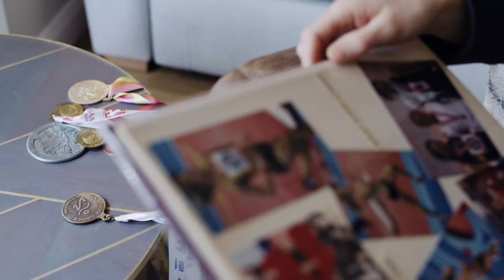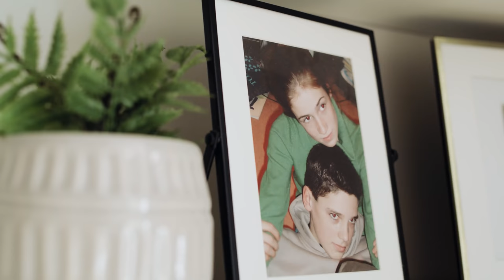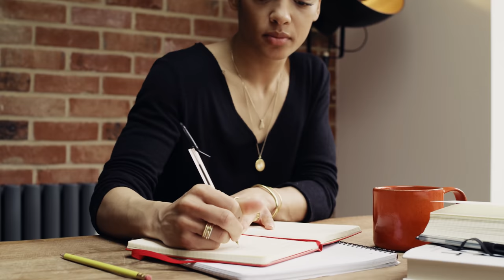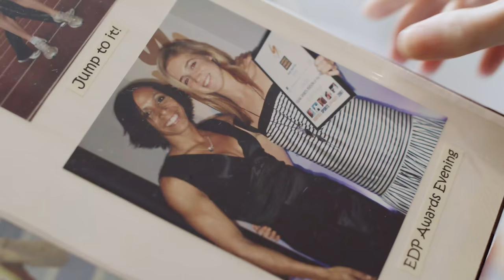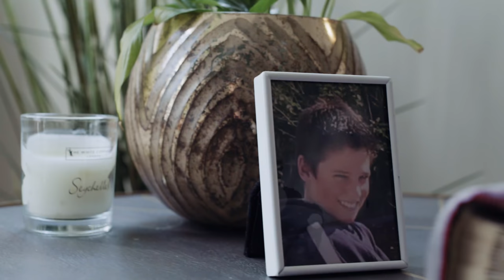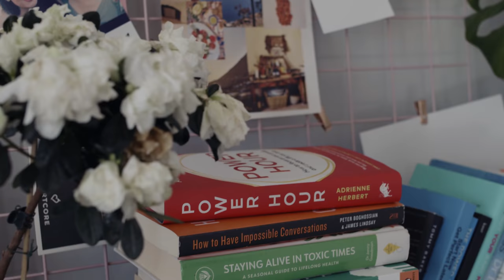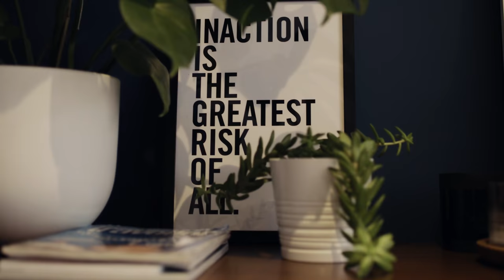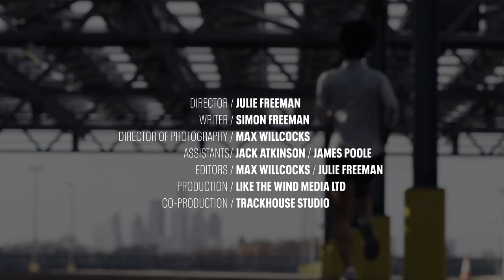FLOW – featuring Adrienne Herbert and Rachel Stringer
In the new film from running journal Like the Wind - Flow - we meet Rachel and Adrienne, two women whose lives have been shaped by dramatic events. For these women, running is a way to reconnect with themselves, the places they call home and the people in their communities. And like so many runners, Rachel and Adrienne know that the best runs are those when it feels like the wind is at their back and they feel like they could keep going forever... when they are in the flow.
The film Flow was made possible by Under Armour.